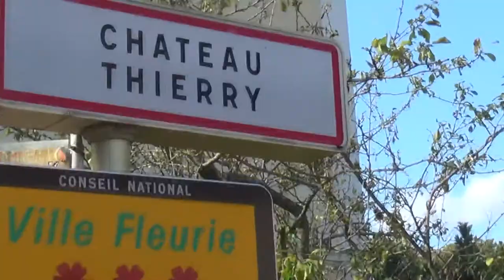R.A.N. - Château-Thierry (short)